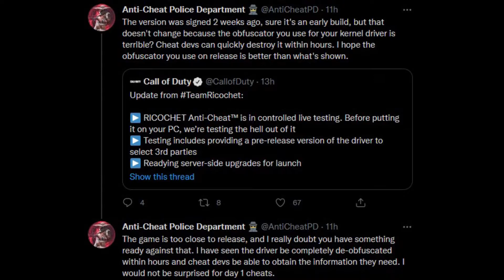أخبار الهاكرز و مضاد الهاك Anti Cheat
season 12 الموسم

Wins 200--- Top(5) 505 --- Top(10) 818
K/D 1.86%
Total Kills 10308--- Average Kills 4
pc Spec - جهاز الكومبيوتر

Processor: Inteel(R) Core(TM) i9-9900 CPU @ 3.1GHz. 3096 Mhz. 8 Core(s). 16 Logical Processsors
Mother Board: Asus ROG STRIX z370-H Gaming
Ghrapich Card: GeForce RTX 2080 Super
RAM: 16GB
Monitor 1: ASUS VG279Q 27" 16:9 144 Hz FreeSync IPS Monitor
Monitor 2: Samsung
SSD: 2 TB
HHD: 1 TB